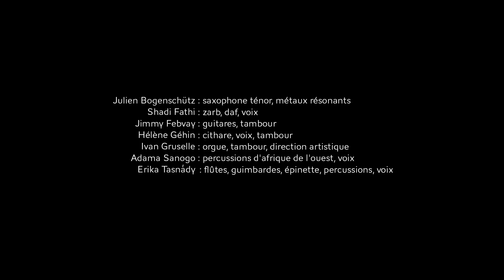Motu - TEASER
Improvisation ritual for 7 musicians from France, Mali, Hungaria and Iran.
Julien Bogenschütz, Shadi Fathi, Jimmy Febvay, Hélène Géhin, Ivan Gruselle, Erika Tasnady, Adama Sanogo.
Motu is a tahitian word for a small lagoon island.